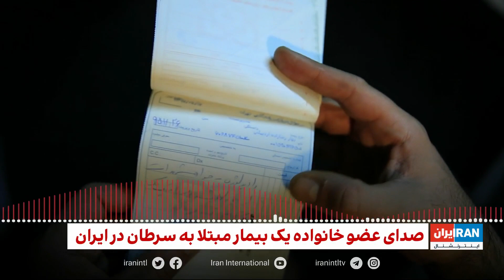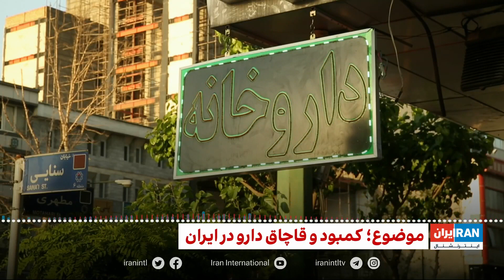بالابودن هزینه ‌های تامین دارو برای بیماران مبتلا به سرطان در ایران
گفتگو با یک پزشک داروساز و یکی از اعضای خانواده‌های مبتلا به سرطان در ایران